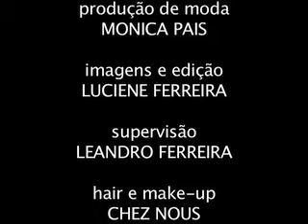Veja o making of da capa do caderno da Francal